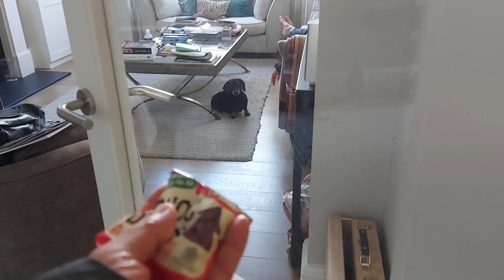WALK AT THE PARK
sausage dog walk